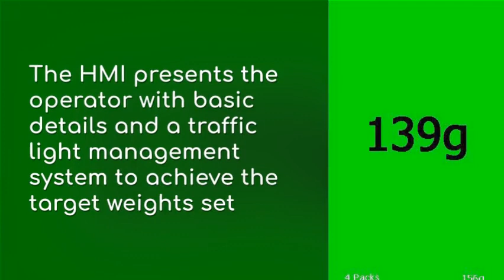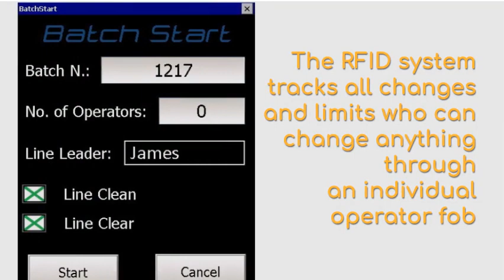Packaging Automation MiWeigh Intelligent Food Weighing System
Monitor your packing process, reduce giveaway and increase efficiency with PA’s intelligent food weighing system

With growth in the demand for tray sealing in the fresh produce and protein market and a requirement for more automation and better efficiencies accelerating during the past 12 months, PA found many customers were looking to improve the process of weighing and packing fresh produce and protein into trays.

Delicate products are generally packed by hand and with a high increase in operation costs it's crucial that the operators time is maximised and product giveaway is minimal.

PA launched MiWeigh to combat these challenges with specifics in mind such as changeover times, feed rates, optimised logistical layout with minimised operator movement for maximum output.

Live visual performance is important for operator motivation and provides line leaders with a snapshot of live productivity and performance.

What does MiWeigh offer you?

-  Rapid changeover time between products
-  Maximum operator performance
-  Increase in productivity and efficiency
-  Flexible easy set up programme
-  High speed accurate weighing
-  Live visual management tool
-  Live data trail
-  Live cost per unit
-  Live and historical batch reporting

Packaging Automation Ltd was established in 1963 and is a leading UK manufacturer of tray sealing machinery and pot filling and sealing machinery.

PA can offer customers a tray sealing machine or pot filler for a wide range of applications in the food industry including fresh produce packing such as salad, tomato, strawberry and soft fruit packing, fish, seafood, meat and chicken packing (including vacuum packing and skin packing), ready meal sealing and packing, and pot or tub denesting, filling and sealing for puddings and sauces.

Full packing lines can be specified and installed to include tray denesting, conveyoring, tray filling, film sealing including modified atmosphere packing (MAP) facilities. Foil tray sealing as well as plastic tray sealing can be accommodated on all machines as standard.